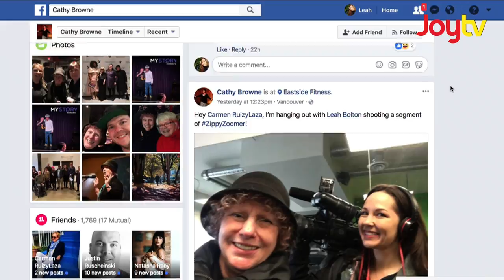Fraser Focus - Cathy Browne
Local photographer, Cathy Browne, has 10% vision, but still manages to take amazing photos and make a living in the community.  Leah Bolton pays her a visit...